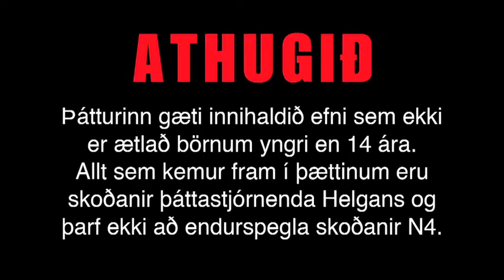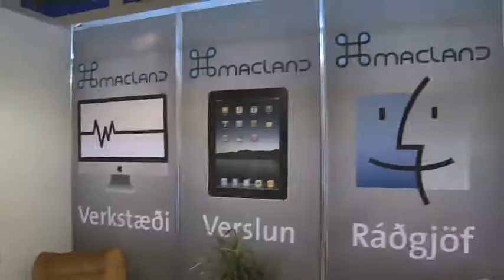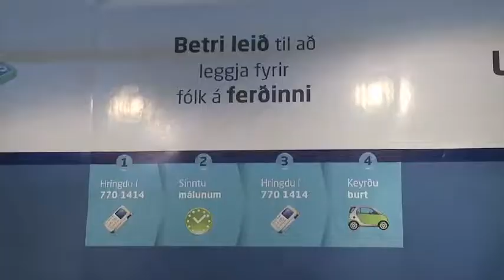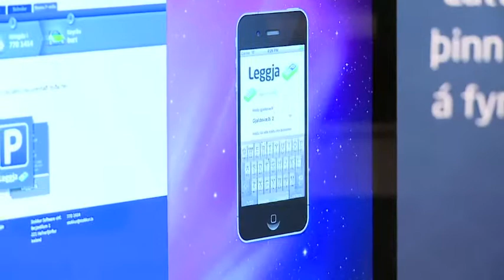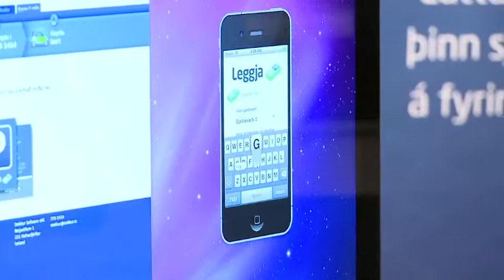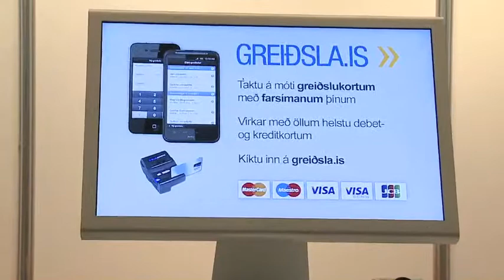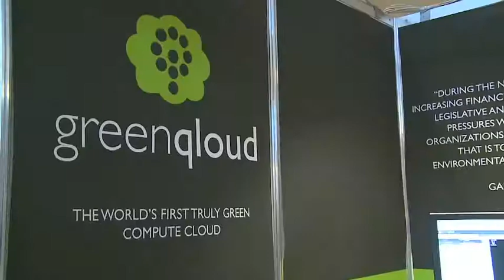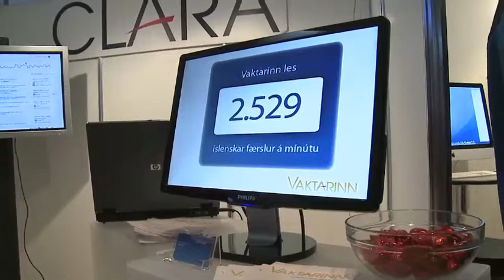Þáttur #061 - Netið expo